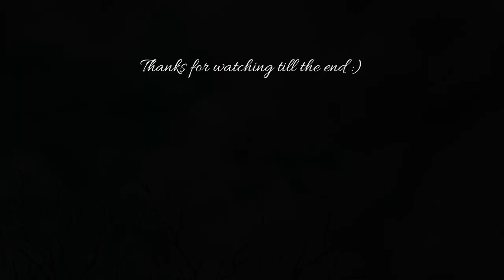New Art Supplies I bought while traveling in Korea. pt.2 | K-Art Supplies 🎨🖌️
art vlog: New Art Supplies I bought while traveling in Korea. pt.2 | K-Art Supplies 🎨🖌️

Please Turn on the subtitles by clicking cc/setting button!